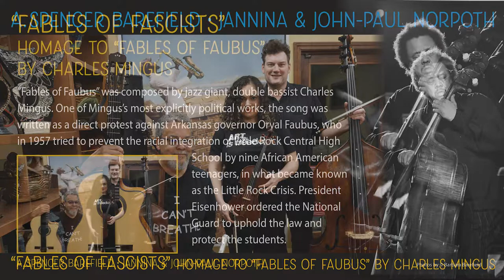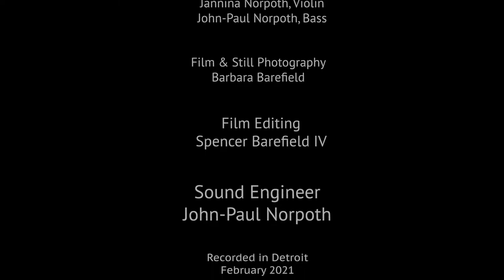Fables of Fascists: A. Spencer Barefield-Jannina & John-Paul Norpoth Trio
"Fables of Fascists" Homage to “Fables of Faubus” was performed and filmed in Detroit and features guitarist/composer A. Spencer Barefield, Grammy-nominated violinist Jannina Norpoth and bassist John-Paul Norpoth. It was premiered at the BuckDinner 2021, buckdinner.org and supported by the John S. and James L. Knight Foundation; Creative Arts Collective, Rebirth, Inc.; and Buck Dinner

“Fables of Faubus” was composed by jazz giant, double bassist Charles Mingus. One of Mingus’s most explicitly political works, the song was written as a direct protest against Arkansas governor Orval Faubus, who in 1957 tried to prevent the racial integration of Little Rock Central High School by nine African American teenagers, in what became known as the Little Rock Crisis. President Eisenhower ordered the National Guard to uphold the law and protect the students.

More info on the musicians at:
SpencerBarefield.com
JanninaNorpoth.com
Film editing by A. Spencer Barefield IV, barefieldclayworks.com

Charles Mingus (1922 – 1979), one of the most important figures in 20th Century American music, was a classically trained, virtuoso bass player, accomplished pianist, and extraordinary composer and bandleader. His compositions retain the hot and soulful feel of hard bop, drawing heavily from Black gospel music and blues, as well as avant garde jazz, and classical music. He once cited Duke Ellington and church as his main influences. He recorded more than a 100 albums and wrote over 300 scores.